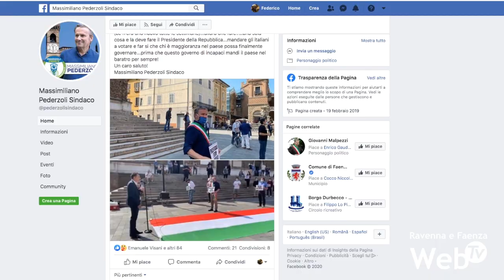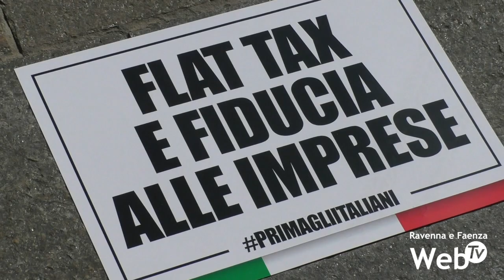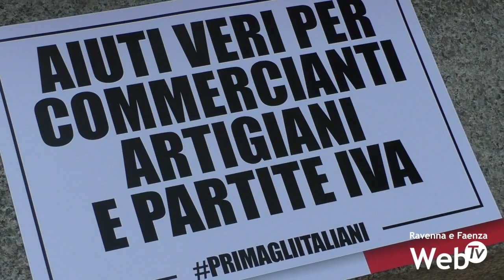"Col tricolore alla manifestazione del centrodestra": esposto di Pd e opposizione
La presenza del sindaco di Brisighella Massimiliano Pederzoli alla manifestazione contro il governo indetta a Faenza dal centrodestra in occasione del 2 giugno, Festa della Repubblica, ha creato diversi malumori. E l’aver indossato la fascia tricolore, prevista per le cerimonie in rappresentanza di tutta la popolazione brisighellese, non ha fatto altro che aumentare i dissapori. Dissapori che potrebbero sfociare in un esposto alla Procura della Repubblica. Lo stanno preparando in queste ore il Partito Democratico e il gruppo oggi all’opposizione nel consiglio comunale del borgo medievale “Insieme per Brisighella